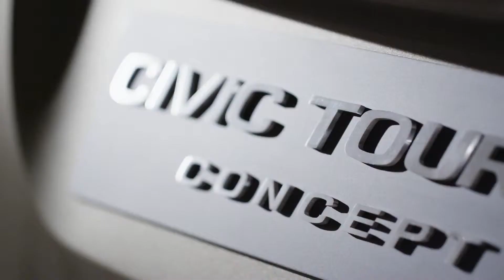Honda Civic Tourer Concept Promo